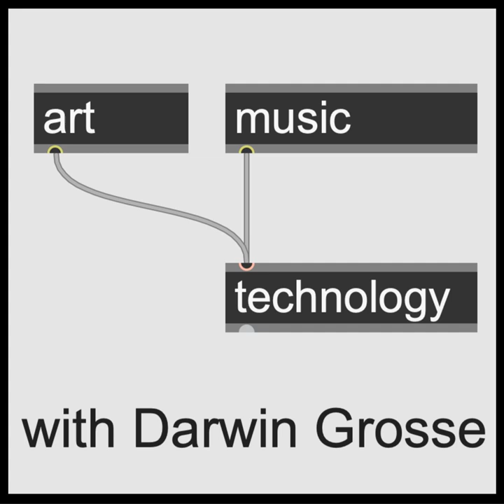EXTRA: Michael Lehmann Boddicker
If you know synths and movie scoring, you know Michael Lehmann Boddicker's work. He's one of those people that I've always followed - his work is impeccable, and always on-point. He's involved in a new conference - Synthplex - and I took the time to have a quick chat with him about it.

 This conference seems like a combination of Superbooth, AES, TED talks and a music festival. There is a lot going on, a lot of industry focus, but it is specific to business-to-customer activity, so there will be a lot of information useful for anyone that can walk in the door. If you want to see a list of the performers, speakers or exhibitors, you can check out the site:

 I'm going to be there - if you will be, drop me a line and we can try to meet up. Enjoy!

 (Oh, and I'm going to get Michael to have a regular podcast chat soon - I promise!)